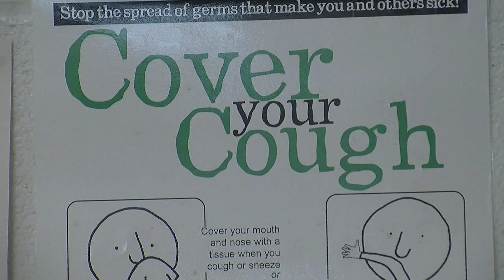Kindergarteners Return to Colfax Elementary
Kindergarteners return to Colfax Elementary in another phase of eventually returning all GCS students to their school campuses.